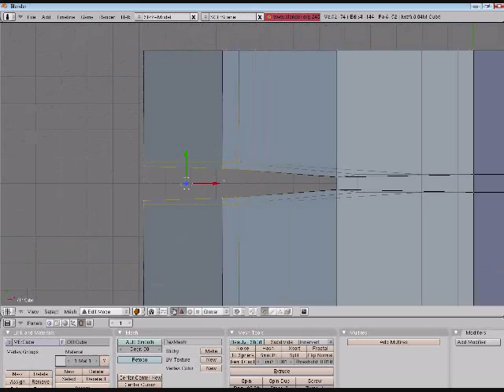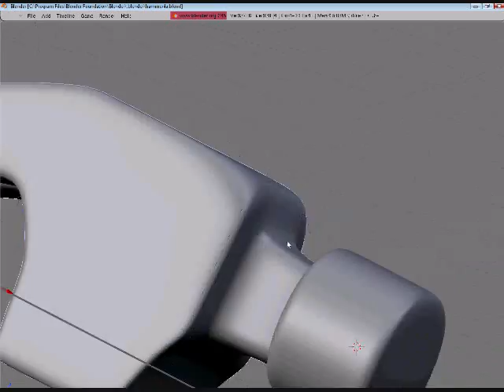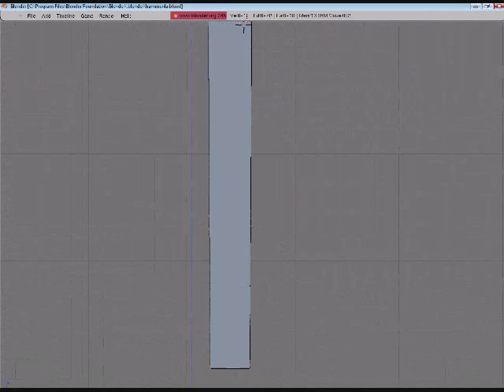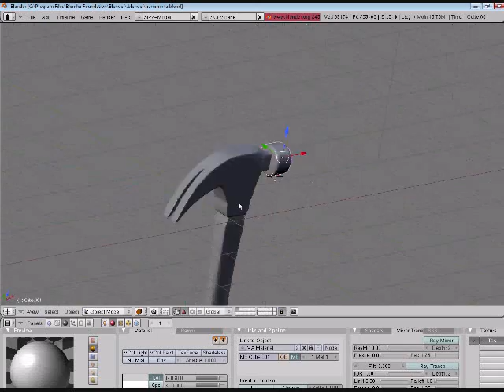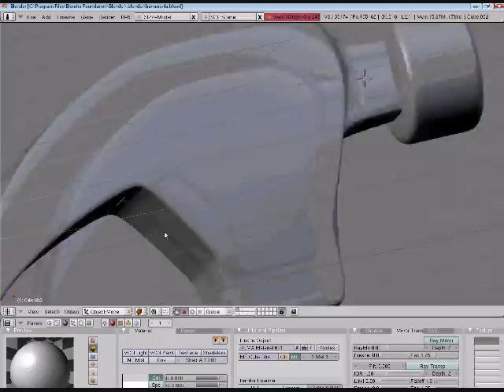Hammer Modeling Time Lapse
A time lapse of me modeling a hammer in blender, and then rendering in indigo.